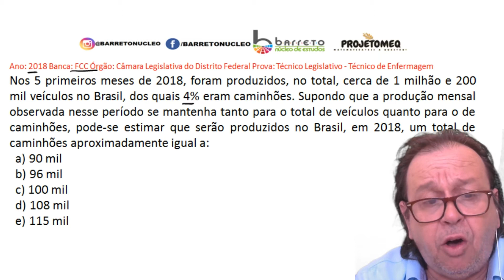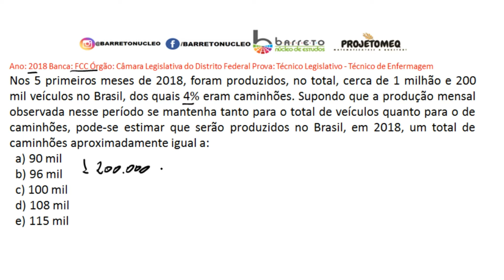BANCA FCC CÂMARA LEGISLATIVA DF- PORCENTAGEM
Nos 5 primeiros meses de 2018, foram produzidos, no total, cerca de 1 milhão e 200 mil veículos no Brasil, dos quais 4% eram caminhões. Supondo que a produção mensal observada nesse período se mantenha tanto para o total de veículos quanto para o de caminhões, pode-se estimar que serão produzidos no Brasil, em 2018, um total de caminhões aproximadamente igual a:
  a) 90 mil
  b) 96 mil
  c) 100 mil
  d) 108 mil
  e) 115 mil
curso gratuito